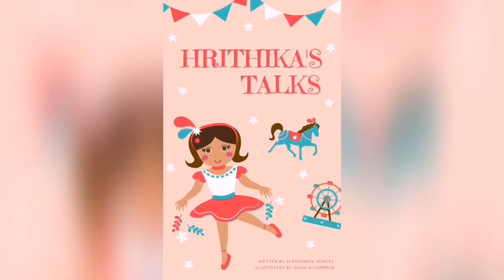Hand print tree...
Playing with colours... Dipping hands in colours..Kids love this.. Perfect way to make them engaged...